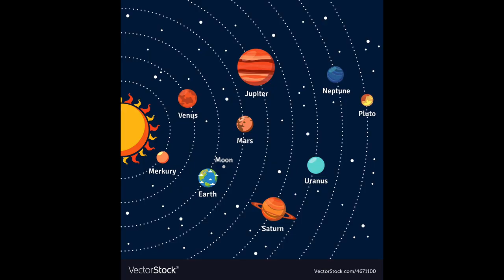Milky Flow, Demo - Miss Lee's Class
LYRICS

VERSE 1
I am a planet. I am like really gigantic
Let me help you understand it.
Oooh
Hotter than 1million candles.
No human being could stand it
70. BillioN. Trillion. Stars. All up. In the. Universe.
Let me let me do this verse, and let you know why you need earth
Earth is the only planet that supports life (DUH)
The Sun reflects the moon, the moon can't make own light (DUH)
The seasons change with the sun, Earth tilts on it's axis
Stars are balls of gases
Watch us bring the facts in AYEE

CHORUS:
You can learn about space  OR--- let us tell you bout space
Solar system planets Sun and the milky way
AYEE You can learn about space

VERSE 2:
Why is it hot? Why is it cold? Tell me what's the reason
Earth rotates around the sun, that's why we have seasons
Outer planets are made of gas, the inner planets are rocky
The sun's the center of the universe, that's why he's so cocky.

Listen to my tune, while I tell you bout the moon
If you look at my face, while your staring up in space
You'll see me go through changes, see me go through phases
When the Earth spins it is called rotation
Aye
1 whole year's orbit is a revolution. We already knew son.
This is our conclusion